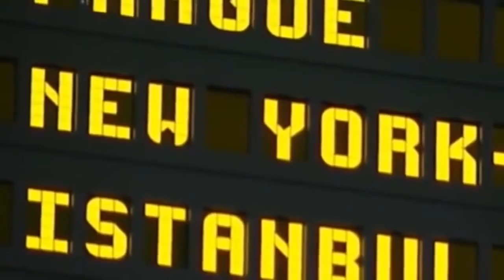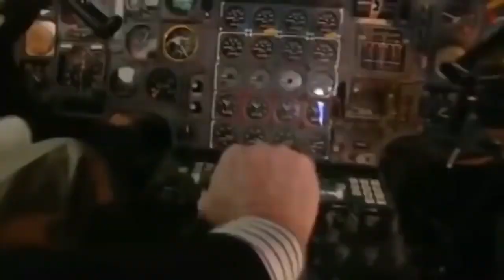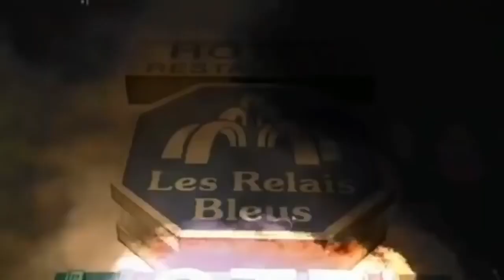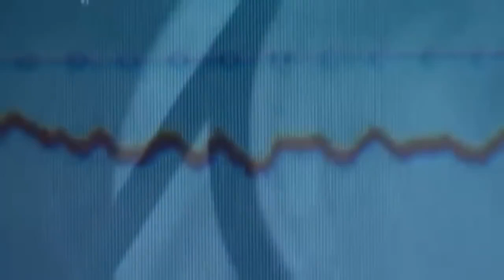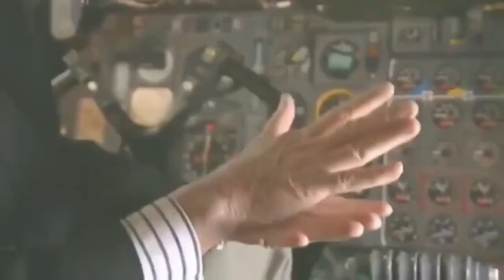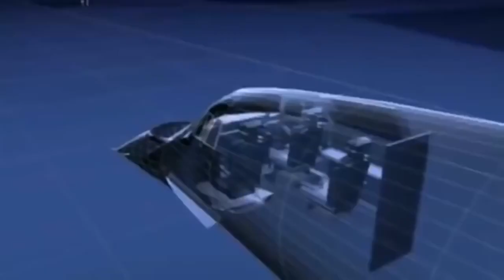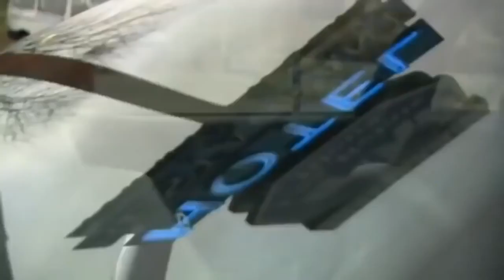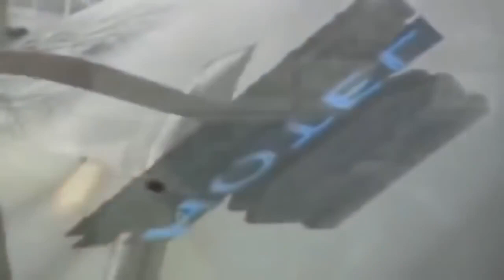Air France Flight 4590 Air Crash Investigation | MAYDAY Investigation.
Air Crash Investigation 2021 | Air France Flight 4590.
# Build Your Family Tree and Hang all your memories (its Totally Free)

In this video AIR CRASH INVESTIGATION  with AIR FRANCE FLIGHT 4590 you will see DOCUMENTARY about flight 4590 and what happened with crash plane.

In Air Crash Investigation was an international charter Air France Flight 4590 Documentarty, from Charles de Gaulle Airport, Paris to John F. Kennedy International Airport, New York, flown by an Aérospatiale-BAC Concorde. On the afternoon of Tuesday, 25 July 2000 at 16:44:31 local time (UTC 14:44:31), the aircraft serving the Flight 4590 (registration F-BTSC) ran over debris on the runway during takeoff, blowing a tyre, and sending debris flying into the underside of the left wing, and into the landing gear bay.

Air Crash Investigation 2020 - The fuel tank inside the left wing was unusually full, and the resulting lack of air space in the tank caused it to rupture and send fuel video outward with great force when debris from the tyre struck the wing thus creating a shock wave that weakened the tank. Debris flew into the landing gear bay and severed power wiring, making it impossible to retract the gear as the aircraft climbed. Sparks produced by the broken wiring ignited fuel from the ruptured fuel tank and along with the fire came a reduction of thrust from Engine 1 and 2. Lack of thrust, the high drag caused by the inability to retract the gear, along with fire damage to the flight controls, made it impossible to control the aircraft with the result that it crashed into a hotel in nearby Gonesse two minutes after takeoff, killing all 109 people on board and four more people[1] in the hotel, with six people in the hotel critically injured.[2]

The investigation flight Air France Flight 4590 was chartered by German company Peter Deilmann Cruises, and the passengers were on their way to board the cruise ship MS Deutschland in New York City for a 16-day cruise to Manta, Ecuador.[3][4] It was the only fatal Concorde accident during its 27-year operational history.[5]

Mayday Air Crash Investigation 2021 - France Flight Airport Airplane Airship 4590 news flight 587 american airlines